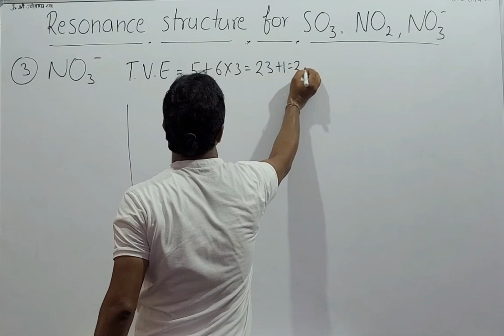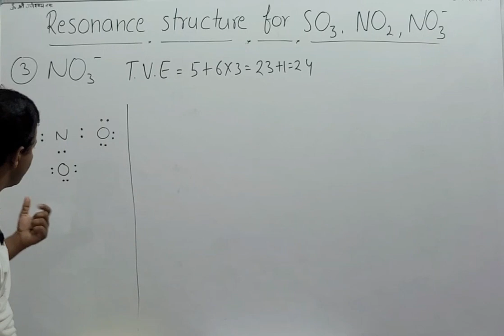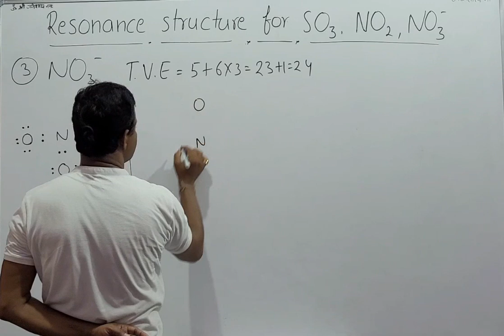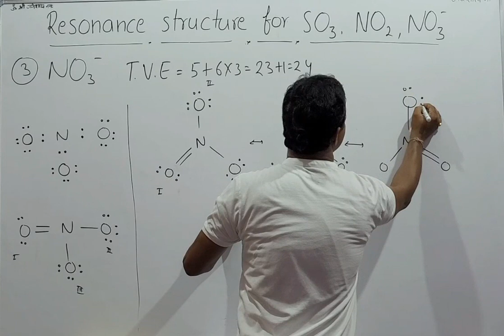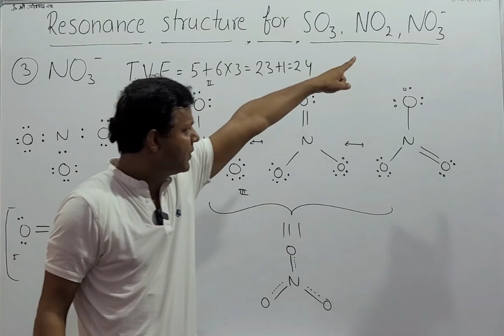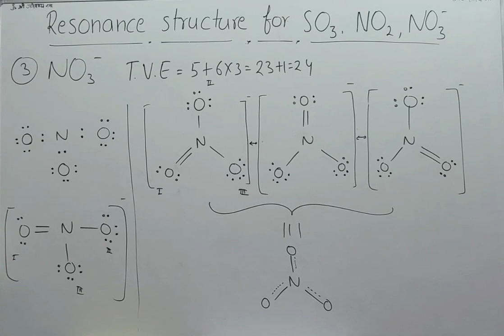Write the resonance structures for SO3 , NO2 and NO3− || part 3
Write the resonance structures for
SO3 , NO2 and NO3− |  Write the resonance structures for SO3​, NO2​ and NO3 negative | resonance in NO3 - Ion |